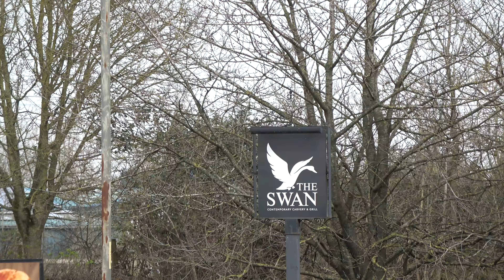Upton Warren Public footpath walk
nice afternoon walk